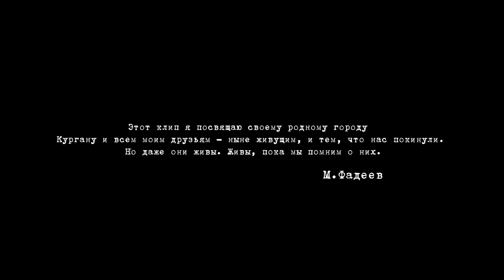Максим ФАДЕЕВ & Григорий ЛЕПС - Орлы или вороны Премьера клипа!